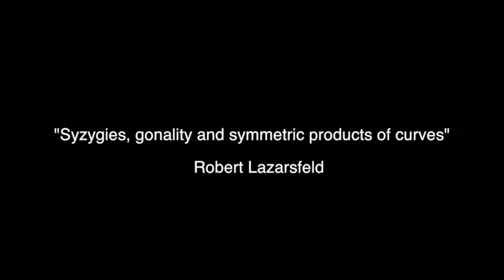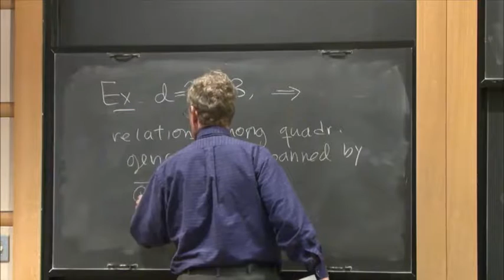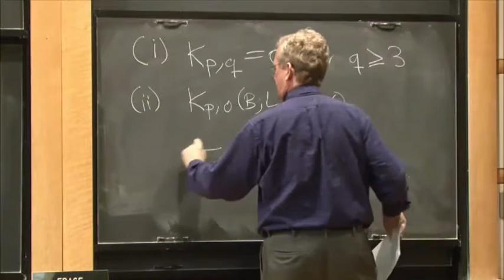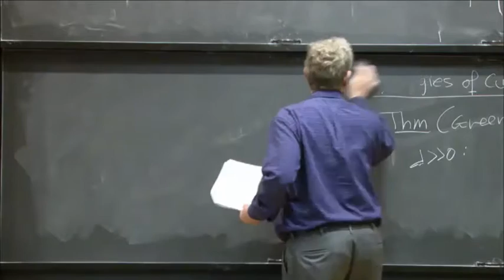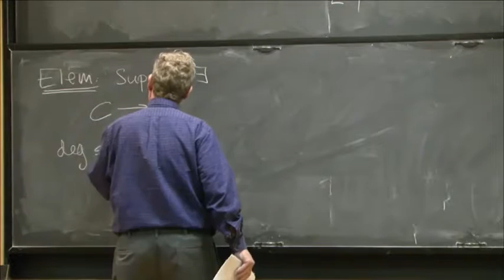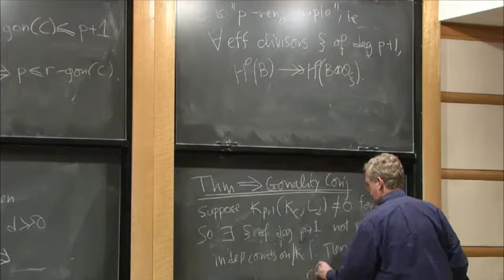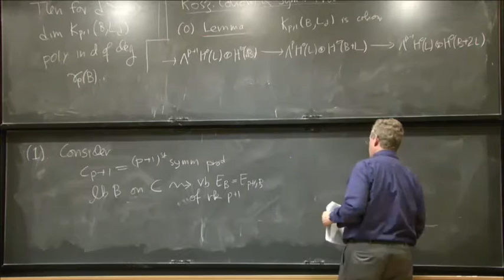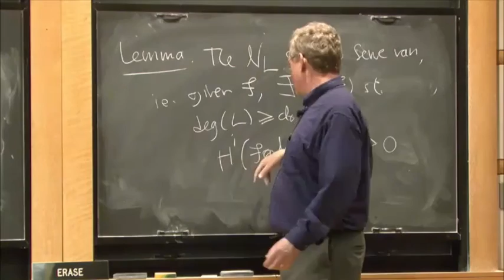Syzygies, gonality and symmetric products of curves - Robert Lazarsfeld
Robert Lazarsfeld
In the mid 1980s, Mark Green and I conjectured that one could read off the gonality of an algebraic curve CC from the syzygies among the equations defining any one sufficiently positive embedding of CC. Ein and I recently noticed that a small variant of the ideas used by Voisin in her work on canonical curves leads to a quick proof of this gonality conjecture. The proof involves the geometry of certain vector bundles on the symmetric product of CC. I will describe this circle of ideas, and I will also discuss a partial generalization, with Ein and Yang, to smooth varieties of all dimensions.